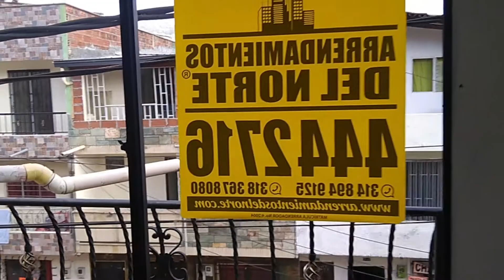ARR 5544 Se ARRIENDA APARTAMENTO en Congolo - Bello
Arrendamientos del Norte ofrece en ARRIENDO apartamento en Congolo - Bello.
Código: 5544
3º piso

Sala, comedor, 3 alcobas, 1 baño, cocina integral mixta, red de gas, mirador,  zona de ropas y piso en porcelanato.